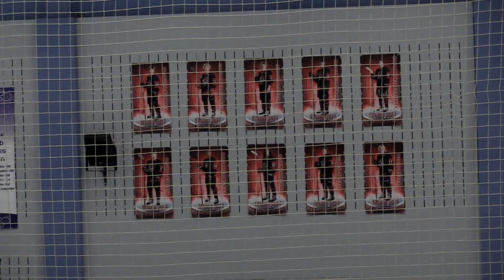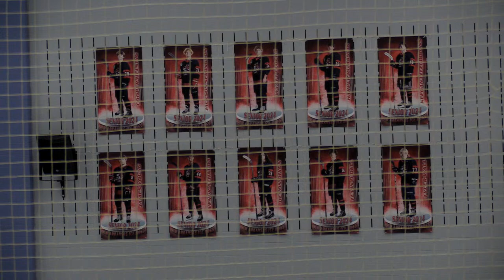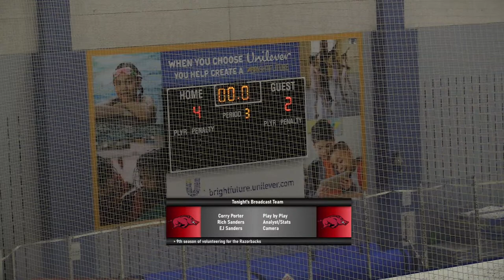Special Broadcast: NWA Ice Hogs Varsity vs. KC Stars Varsity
Ice Hogs take on the Stars on Senior Night at the Jones Center in Springdale, Arkansas

Broadcasters:
Corry Porter
EJ Sanders
Rich Sanders